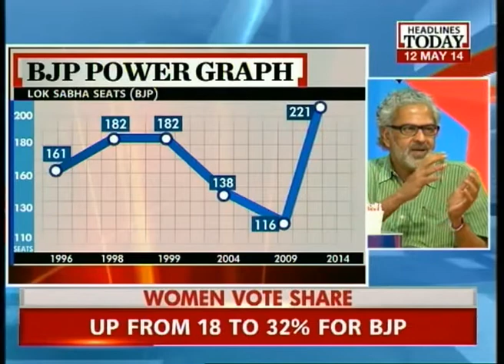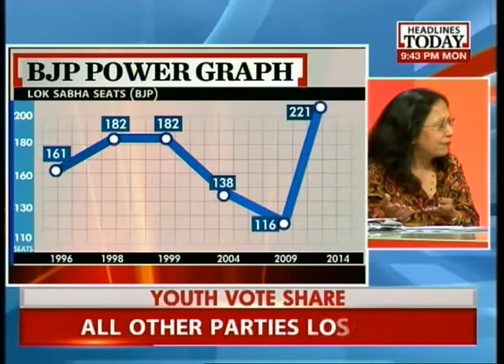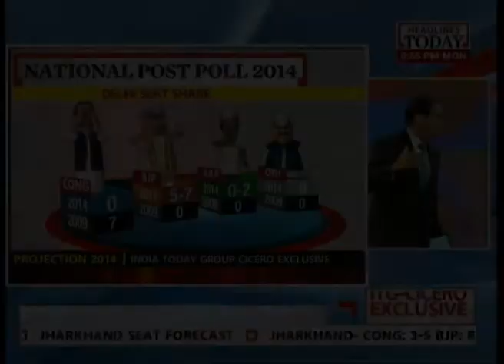National Post Poll 2014: Exit Poll results and analysis (PT 5)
The longest recorded Lok Sabha polls in the History of Indian Democracy took place in the sweltering heat of the Indian summer. For six weeks, this dance of democracy played itself out. And now, the curtains have finally come down on the elections. In collaboration with Cicero, India Today group has conducted what is probably the most extensive exit poll. In this special series, we bring to you the detailed results and analysis of our findings.